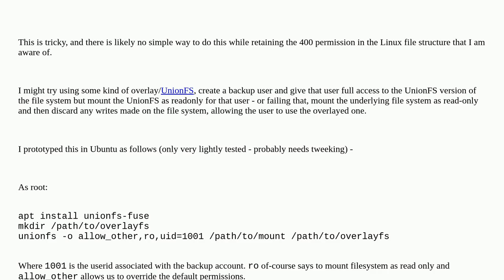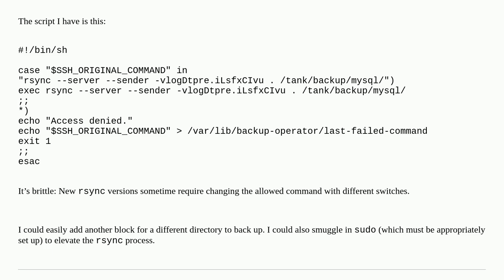How to create a read only user for rsync?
A special thanks goes out to the community

  ssh rsync